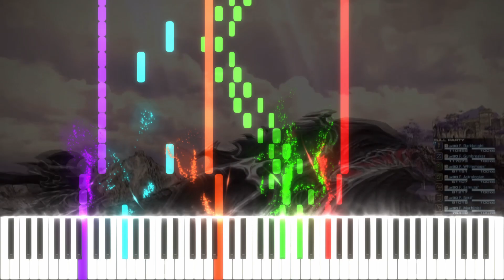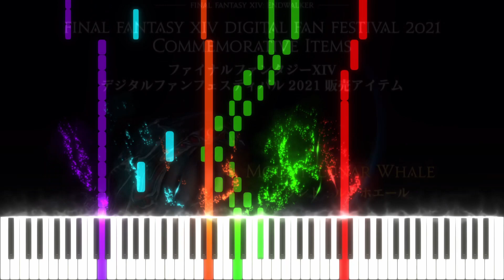FFXIV: ENDWALKER Lunar Whale Mount Theme on Piano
More 6.0 hype!!  Here's the Lunar Whale theme song, originally from Final Fantasy IV.

I did not make this midi.  It is from rpgamer.com by Andrew Thompson.